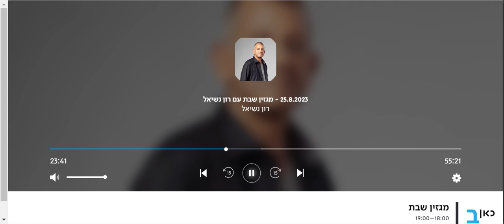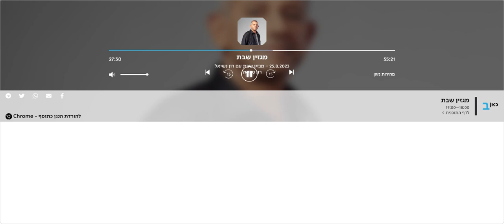מקריא את השיר "אשרי הבוגדים" במגזין שבת עם רון נשיאל | כאן רשת ב'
מקריא את השיר "אשרי הבוגדים" במגזין שבת עם רון נשיאל, כאן רשת ב', כחלק מתוכנית שהוקדשה לכתב העת "הו!"  ודנה בשאלת הדיאספורה הספרותית העברית. לינק לתוכנית המלאה בתגובה הראשונה. מה דעתכם.ן על השיר הזה?

אַשְׁרֵי הַבּוֹגְדִים אֲשֶׁר בָּזִים לְהַמְצָאַת הַדַּרְכּוֹנִים
לְמִשְׂרְדֵי הַהֲגִירָה, לִפְקִידֵי הַגְּבוּלוֹת
וּבִתְמוּנַת הַפַּסְפּוֹרְט שֶׁלָּהֶם
שִׁירָה זוֹרֶמֶת

אַשְׁרֵי הַבּוֹגְדִים שֶׁבּוֹרְחִים מוּבָסִים
הַמִּטּוֹת שֶׁבָּהֶן הֵם עוֹשִׂים אַהֲבָה, נִקְבָּרוֹת תַּחַת מָטָר שֶׁל טִילִים
וּמִזְוֶדֶת הוֹרֵיהֶם
נִשְׁאֶרֶת פְּתוּחָה בִּפְנֵיהֶם

אַשְׁרֵי הַבּוֹגְדִים שֶׁחוֹצִים אֶת הַגְּבוּל בַּחֲשֵׁכָה
גּוֹנְבִים אֶת הַצָּפוֹן, נָסִים מֵהַדָּרוֹם,
טוֹבְעִים בְּיָם שֶׁל בִּירוֹקְרַטְיָה,
שֶׁנּוֹפְלִים חָלָל בִּלְמִידַת שָׂפָה חֲדָשָׁה

אַשְׁרֵי הַבּוֹגְדִים שֶׁמְּחַפְּשִׂים קֹדֶשׁ בַּזָּרוּת
שֶׁפּוֹתְחִים אֶת הֶחָזֶה שֶׁלָּהֶם לַעֲרָכִים שֶׁלֹּא הֶאֱמִינוּ שֶׁקַּיָּמִים,
חַגִּים שֶׁמֵּאִירִים חֲשֵׁכָה בְּגָלַקְסְיָה חֲדָשָׁה
שִׁירָה שֶׁהוֹלֶכֶת לְאִבּוּד בַּתַּרְגּוּם